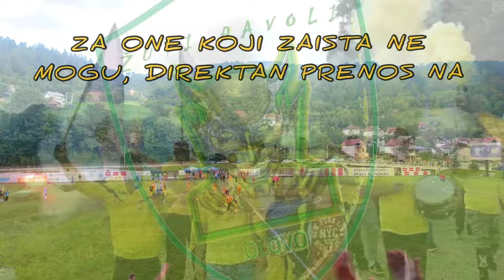NK STUPČANICA - NK TOŠK, 7 . KOLO M:TEL PRVE LIGE F BIH, ARENA SPORT LIVE